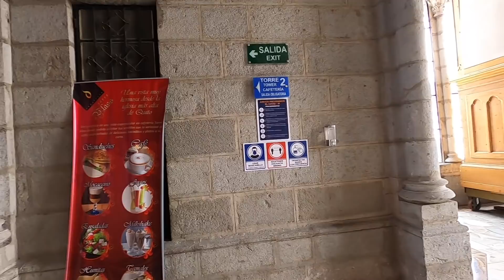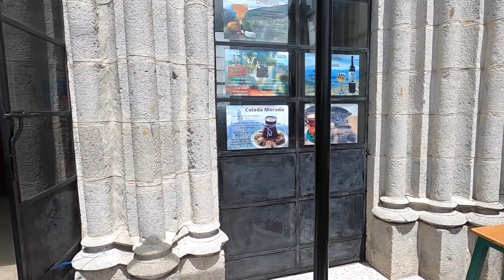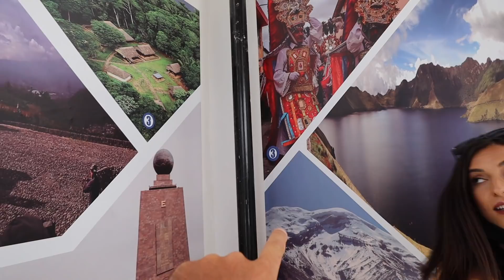Am ajuns in Quito! AVERTIZATI sa NU filmam pe strazile din Capitala | ECUADOR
Dupa Galapagos, exploram Quito: o alta fata a Ecuadorului! Cum ne primeste capitala? Cu bune si cu rele, am putea spune :) Shopping (produse indigene), spectacol stradal, biserici impresionante, oameni prietenosi, proteste si cateva... restrictii!